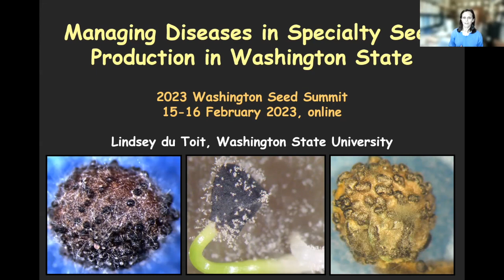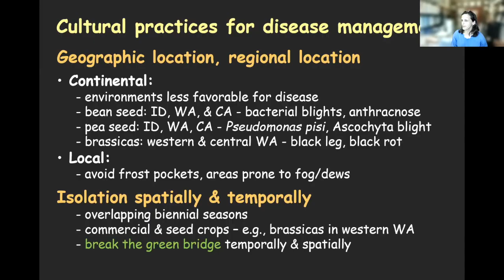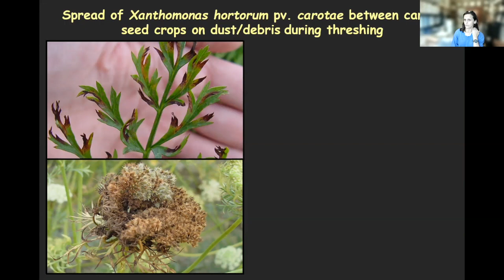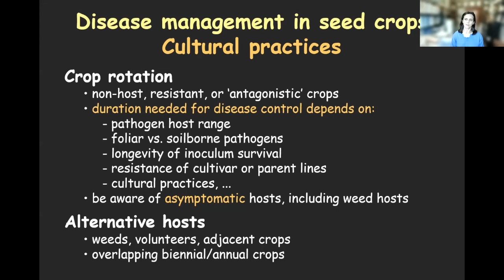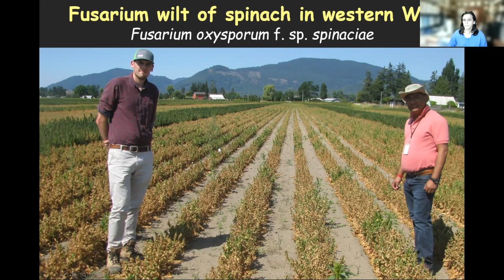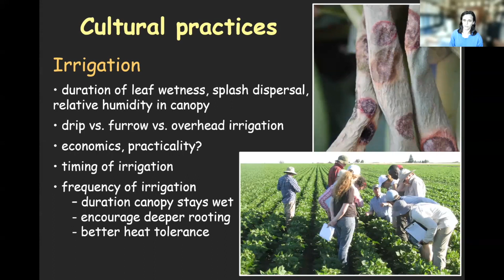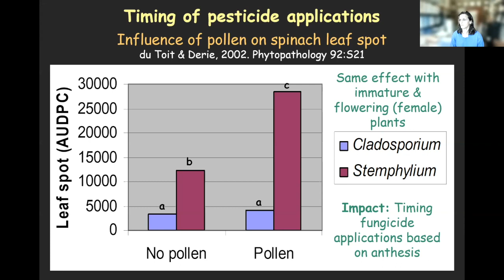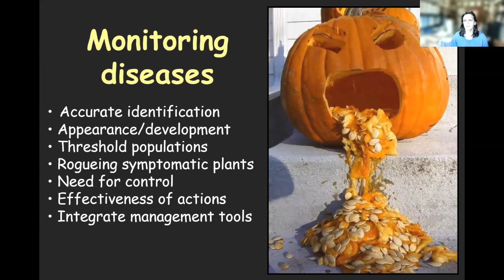Managing Disease in Specialty Seed Production in Washington – Washington Organic Seed Summit 2023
Managing diseases is critical to production of quality seed. Seed producers must not only consider diseases in the growing cycle, but also address risks of seed borne diseases after harvest. Expert seed pathologist, Dr. du Toit, will share how to reduce risks of disease, monitor and manage disease, and test for diseases of high risk in WA state.

Join us for the second annual Washington Organic Seed Summit. This year’s Summit will be held online and includes virtual roundtable conversations focused on different themes each day as informed by participants.

The Summit is a gathering for Washington-based specialty seed growers (vegetables, herbs, and flowers) to network, exchange knowledge, and develop collective actions to build sustainable, profitable, and resilient seed systems in the state. The content will focus on Washington state.